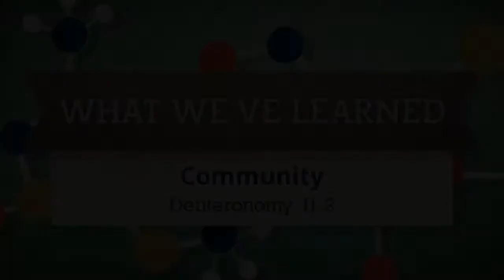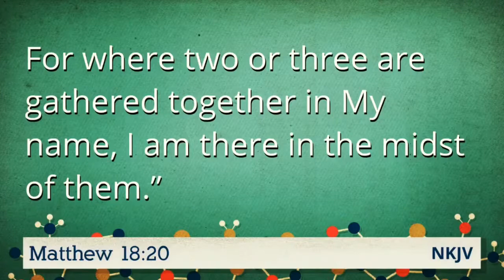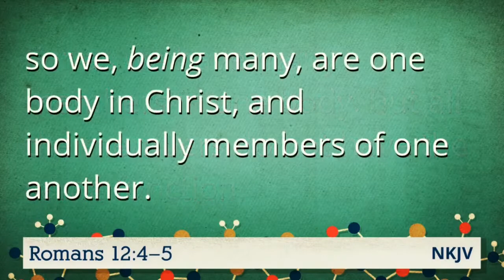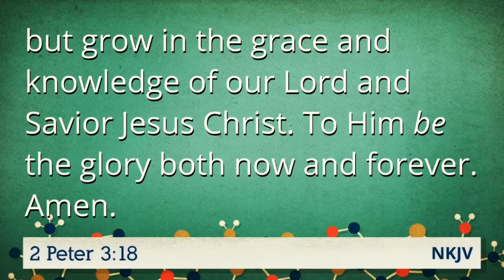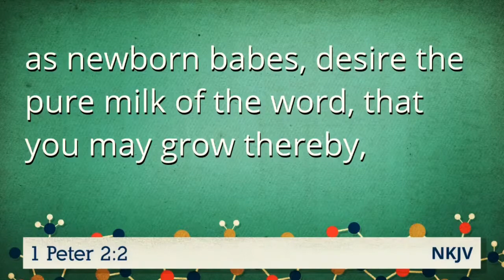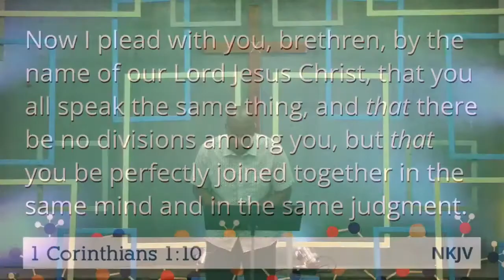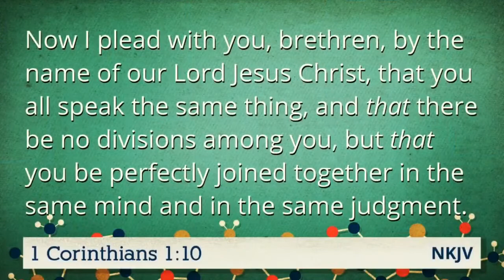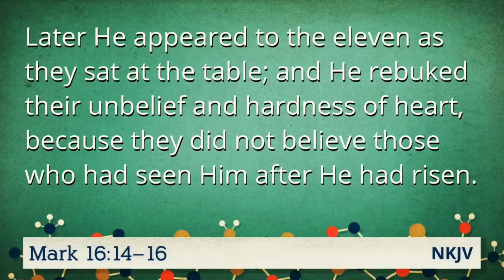What We've Learned